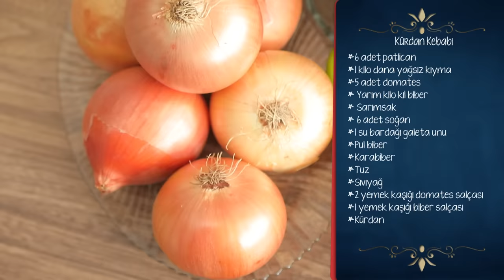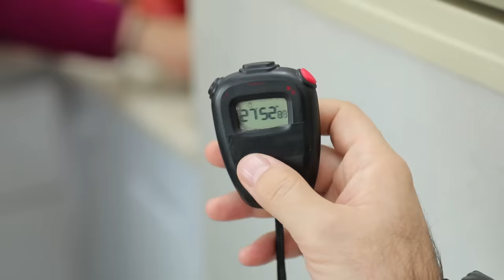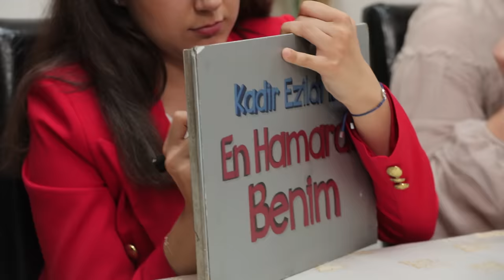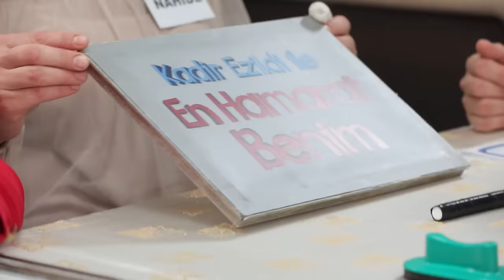En Hamarat Benim 295. Bölüm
En Hamarat Benim 295. Bölüm (28 Ekim 2022)

YAPIM: TALYA PRODÜKSİYON
YAPIMCI: DİLEK DAĞCIOĞLU - EBRU ERKAL KİP
YÖNETMEN: MEHMET ŞENGÜN
UYGULAYICI YAPIMCI: RAMAZAN SARI
TÜR: EĞLENCE-YARIŞMA